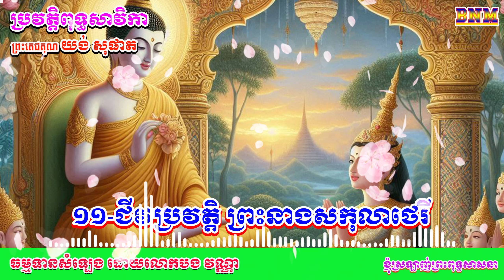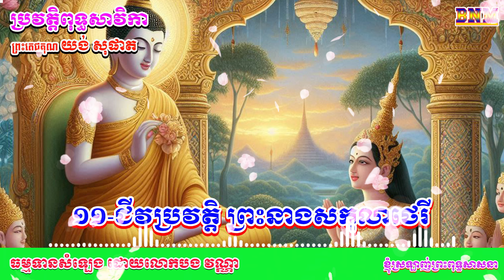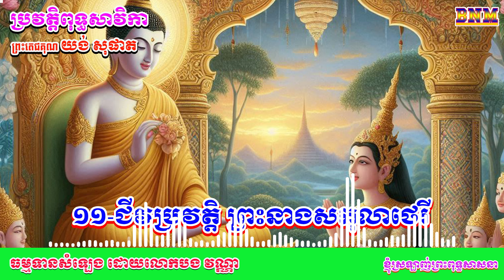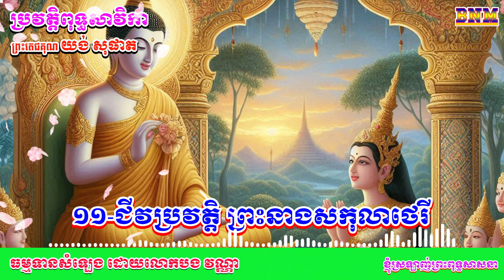១១/៥០_ភាគ២_ជីវប្រវត្តិ ព្រះនាងសកុលាថេរី_ឯតទគ្គៈ(ឯកទេស) ផ្នែកខាងជាអ្នកមានទិព្វចក្ខុ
@YouTube Team, This story is short but has good content and is easy for my listeners.

សួស្ដី ទស្សនិកជន!
ថ្ងៃនេះ មានឱកាស មកបញ្ចេញសមត្ថភាព ចែកជូនបងប្អូនទាំងអស់គ្នា រីករាយនូវការនិទានរឿង បែបធម្មទេសនា ជូនបងប្អូនទស្សនាកម្សាន្ត ។ សូមបងប្អូនទាំងអស់គ្នា ពេលទស្សនាហើយ សូមជួយSubscribeម្នាក់មួយផង ដើម្បីទទួលបានវីដេអូថ្មីៗរាល់ថ្ងៃ ។ ខ្ញុំសូមសន្យាថា មិនធ្វើឲ្យទស្សនិកជនខកបំណងឡើយ ។ ទាំងអស់នេះ សុទ្ធតែជារឿងរ៉ាង នៅក្នុងព្រះពុទ្ធសាសនា ដែលខ្ញុំបានដកស្រង់ចេញពីសៀវភៅ ប្រជុំនិទានជាតក និងសៀវភៅផ្សេងៗទៀត ដែលនិយាយអំពីព្រះពុទ្ធសាសនា ។ សូមអរគុណ សម្រាប់ការចូលមកទស្សនាប៉ុស្ដិ៍របស់ខ្ញុំ ។
Hello viewers!